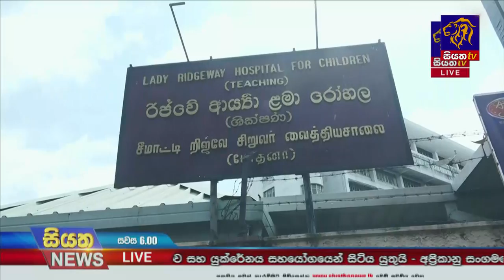ළමා රෝහලේදී වකුගඩු සැත්කමෙන් මිලින වූ දරුවා Siyatha News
ළමා රෝහලේදී වකුගඩු සැත්කමෙන් මිලින වූ දරුවා